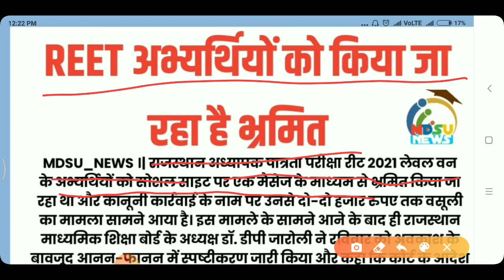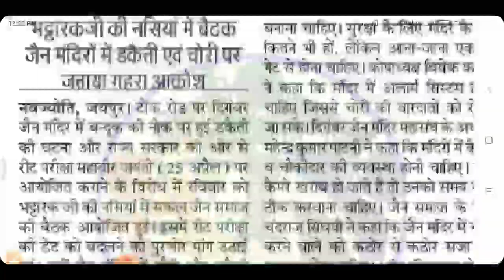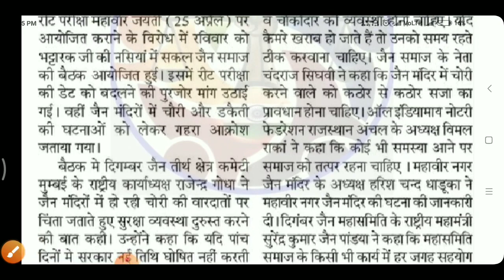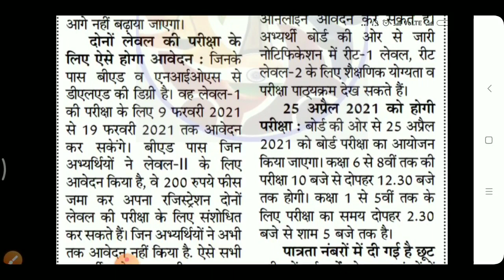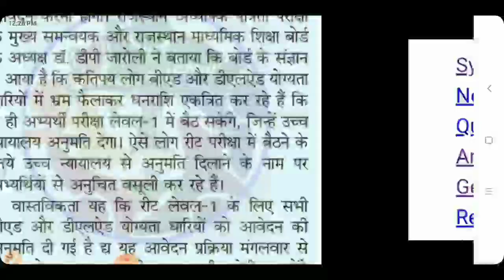REET Exam Latest news today | Reet exam date Postpond | Reet exam bharti 2021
REET Exam Latest update News Today